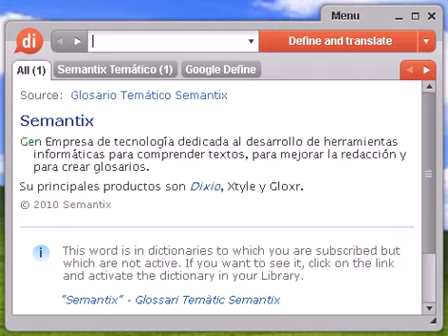Definición de execración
execración, diccionario, definición, significado, español, castellano, dixio, execraciones